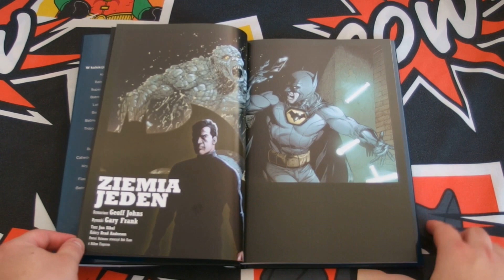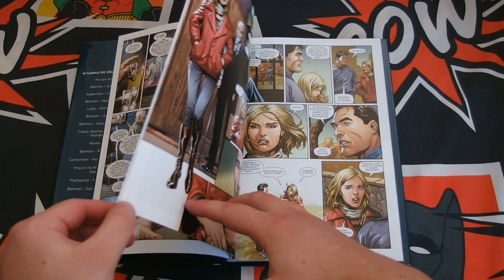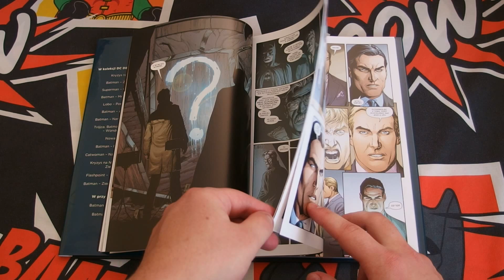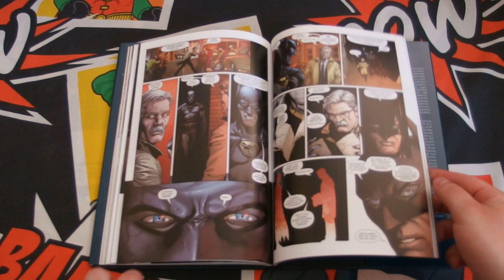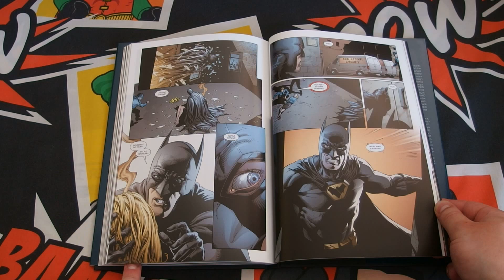DC Deluxe: Sierpień 2016 Batman: Ziemia Jeden - tom 2.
Kolejny komiks z serii DC Deluxe: Batman: Ziemia Jeden - tom 2.

Tytuł oryginalny: Batman: Earth One.
Rok wydania oryginału: 2015.
Liczba stron: 160.
Oprawa: twarda w obwolucie.
Data wydania: sierpień 2016.

Nowe DC Comics: Suicide Squad - tom 1 Nadzorować i karać.

DC Deluxe: Grudzień 2015 cz.1 - Nowa Granica.

DC Deluxe: Grudzień 2015 cz.2 - Batman - Rok pierwszy.

Wszystkie promocje na filmy i komiksy z całego świata tylko na

Zapraszamy także na forum i nasz fanpage.